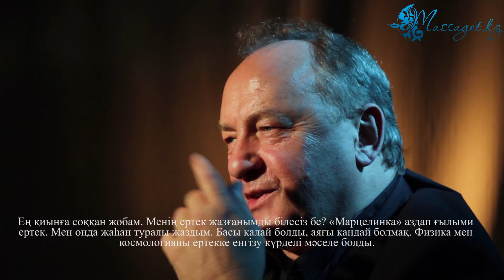Януш Леон Вишневскиймен сұхбат/ Януш Леон Вишневский интервью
Кітаптары миллион данамен шығатын атақты поляк жазушысы Януш Леон Вишневский 29-31 аралығында өтетін "Полифания" фестиваліне арнайы шақыртумен Алматы қаласына келген болатын. Біз осы сәтті пайдаланып, сіздердің назарларыңызға екінші халықаралық «Полифония» әдеби фистивалінің шеңберінде өтетін «Балалар әдеби конкурсы - 2015» байқауының арнайы қонағы Януш Вишневскийден алған сұхбатымызды ұсынамыз.